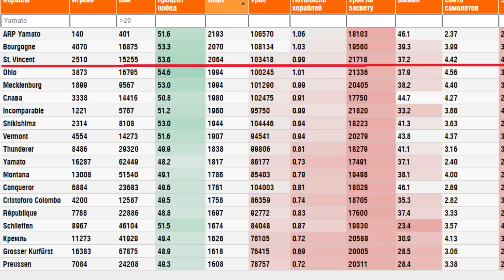ЛИНКОР St. VINCENT СИЛЬНЕЕ, ЧЕМ КАЖЕТСЯ ⚓ World of Warships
🎁 Лучшее время начать играть в WoWs! 🎁 кредиты, прем время и кепы бесплатно при регистрации по ссылке , а после вступления в морское братство получи еще 2 прем корабля и море бонусов!

Не так давно в релиз вышла новая, спорная ветка картонных линкоров характеристики которых вызывают много вопросов.  На примере британского линкора  X уровня St. Vincent  расскажу как играется новая ветка! А за одно покажу на что способны мощные 457 мм орудия и какие скрытые от глаз фишки есть у новинок!